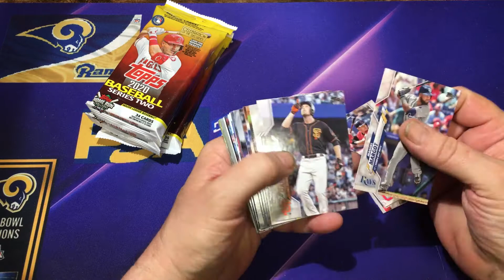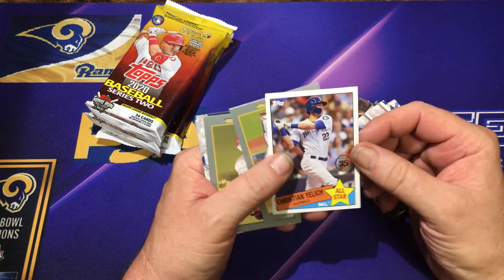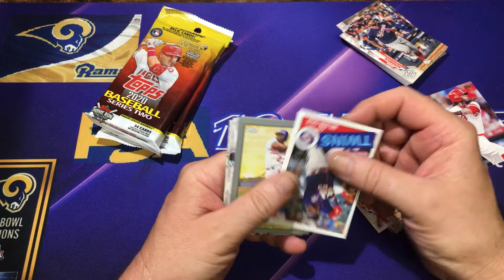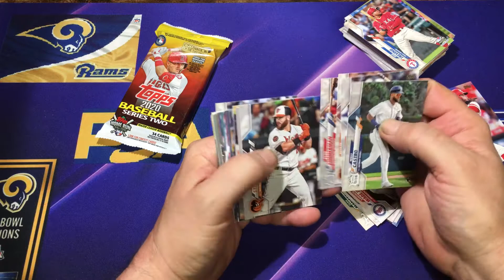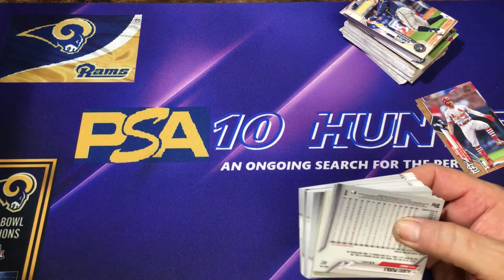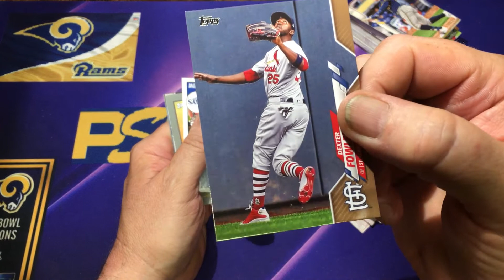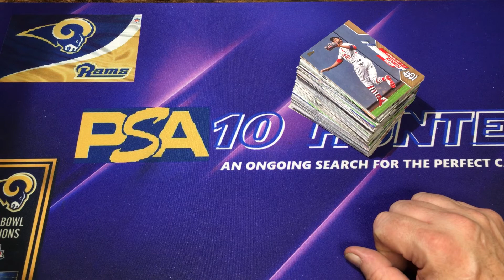Looking to pull my first Luis Robert Topps RC!!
I'll be giving away a PSA 10 RC to one lucky subscriber.